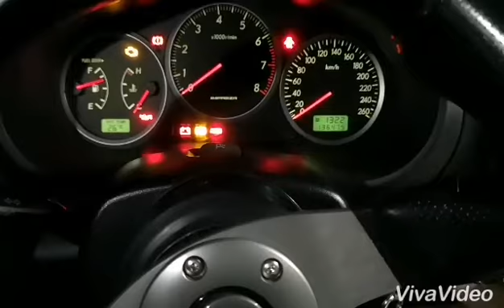The blue wave Subaru Impreza WRX morning drive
With great buddies heading to K. Klawang for good breakfast